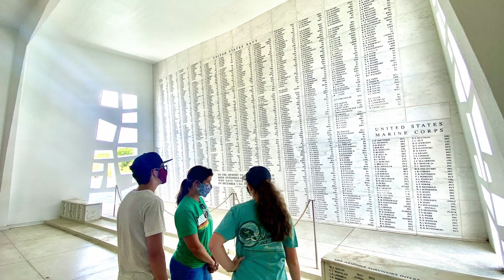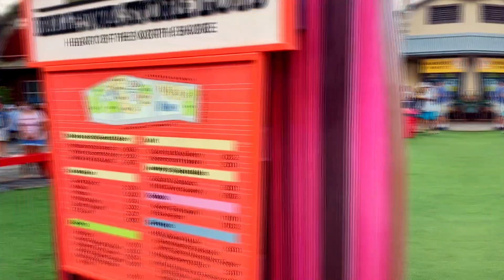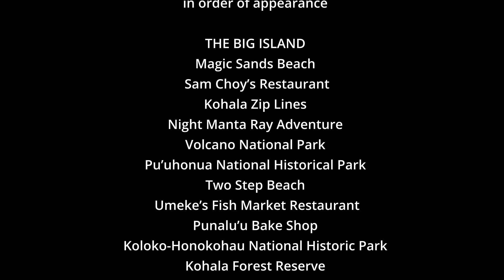SFB Goes to Hawaii - 2021!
The Starr Family Band goes to Hawaii!

After COVID killed our 2020 anniversary trip, we're back in FULL FORCE this year!
Shot on GoPro 7 Black, GoPro Hero 3 White, and iPhone 11

00:00 - The Big Island
03:32 - O'ahu
07:00 - List of Activities

THE BIG ISLAND
Magic Sands Beach
Sam Choy’s
Kohala Zip Lines
Night Manta Ray Adventure
Volcano National Park
Pu’uhonua National Historical Park
Two Step Beach
Umeke’s Fish Market
Punalu’u Bake Shop
Koloko-Honokohau National Historic Park
Kohala Forest Reserve
Black Sand Beach
Papa Kona

O’AHU
Hilton Hawaiian Village Resort
Honolulu City Hall
Polynesian Cultural Center
Honolulu Zoo
7 Brothers’ Burgers
Moku Restaurant
Waimea Falls
Pearl Harbor
Manoa Fallas
Three Tables Beach
National Memorial Cemetery
The Beach House
Lanikai Beach
Diamond Head
Matsumoto Shave Ice
Haleiwa